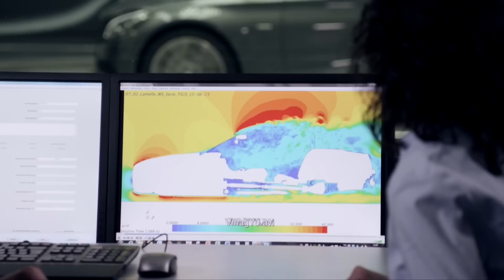Mercedes C-Class Cabriolet Aircap aerodynamics technology convertible air flow C-Klasse new neu